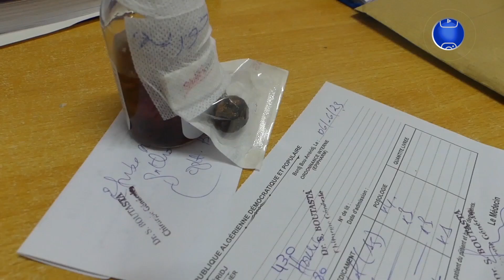ريبورتاج | مجرى الماء بزمورة .. شفاء وتاريخ